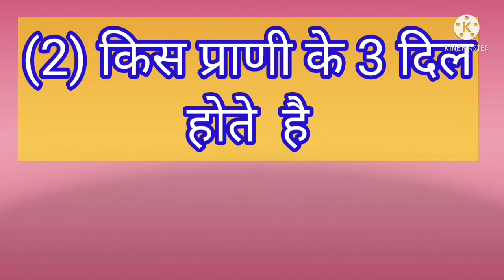top gk question/ ntpc gk question/ gk question / grup d